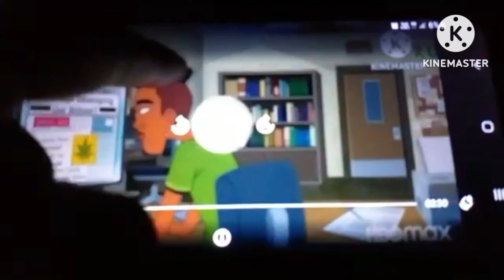Velma on Disney XD USA Promo (January 12, 2023, ft. Bernie Speaks Airing)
Well Done!
Request: Velma on Disney XD USA Promo (January 12, 2023, ft. Bernie Speaks Airing)